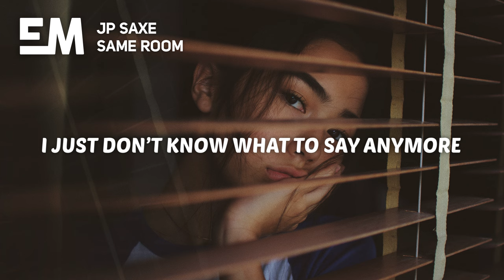JP Saxe - Same Room (Lyrics)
🎤 Lyrics:

I watched a ted talk on heartbreak,
He had a smart person accent.
He said dont look through the photos,
And then I looked through our photos.

You came to Portugal in 2014,
Just to spend a couple days with me.
You flew halfway round the world for me..

Now we can’t even be in the same room.
My friends are making sure I dont see you.
I strategize a path to the bathroom,
So I don’t walk past you.
You leave before the concert is finished,
It’s probably for the best that you didn’t make Us try to fake our way through,
We can’t even be in the same room.

I swear I’m knocking out the next guy
Who says at least you’ll get
Some breakup songs
Cuz it ain’t nearly been enough time,
To hell with all your silver linings.
I’m tempted to distract myself,
I’m trying not to.
Cuz I’ll make myself feel all of this,
If it’s all that I got left of you.

It’s hard to summarize three years,
More like four years,
Depends where you start counting.
It don’t matter.
Everyone wants an explanation,
And I don’t know what to say anymore.
I just don’t know what to say anymore.

When we can’t even be in the same room.